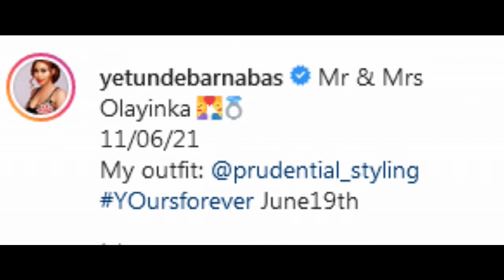Actress, Yetunde Barnabas weds Super Eagles player, Peter Olayinka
Nollywood actress, Yetunde Barnabas has wedded her lover, Peter Olayinka.